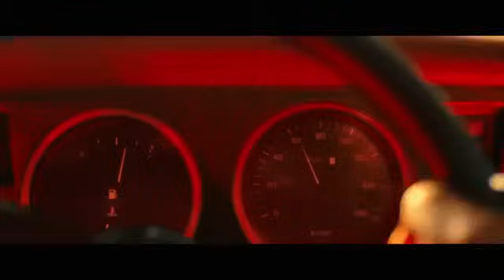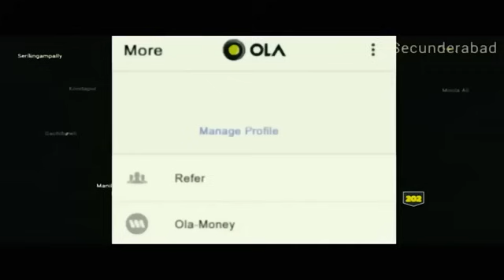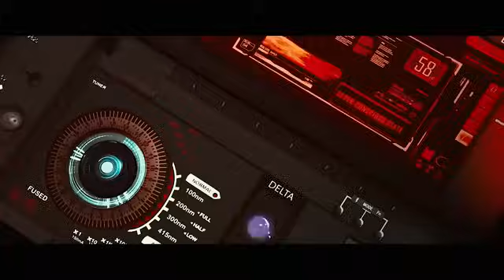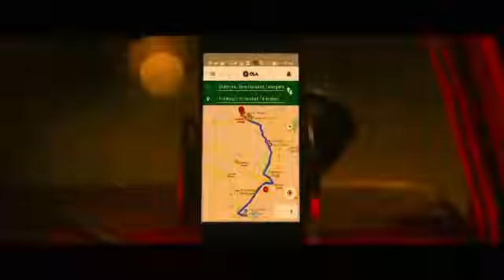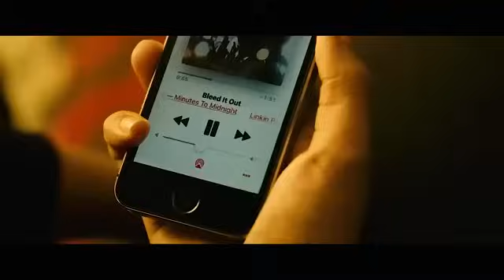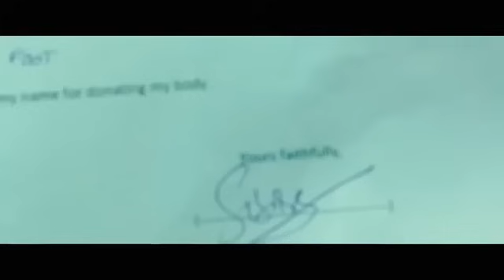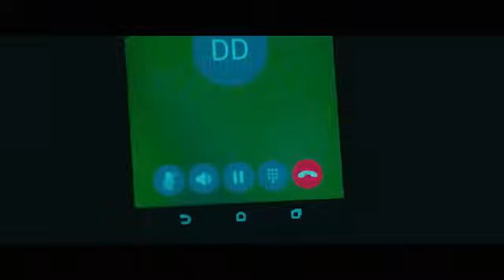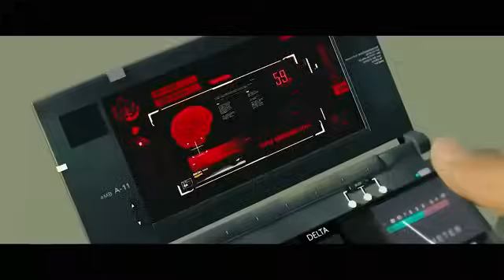Deva | Vijay deverkonda new Hindi dubbed movie | Sai pallavi | Rashmika | Ananya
South Indian Hindi dubbed movie 2023
taxi vala South Indian Hindi movie
rashmika mandanna new movie
sai pallavi new movie
Ananya Pandey new South Indian Hindi movie
Liger Hindi dubbed movie
dear comrade Hindi dubbed movie
vijay deverkonda new Hindi dubbed movie
2023 new South movie in Hindi